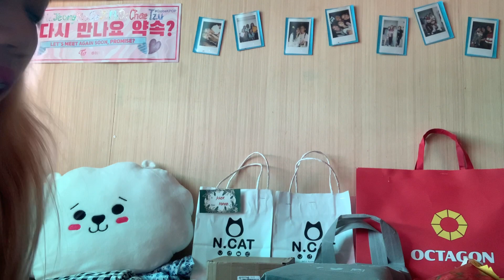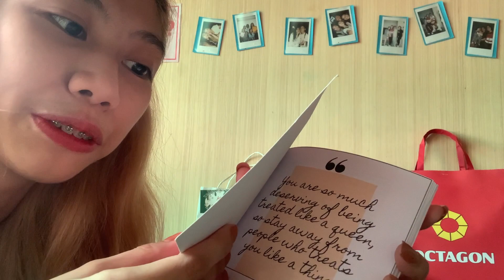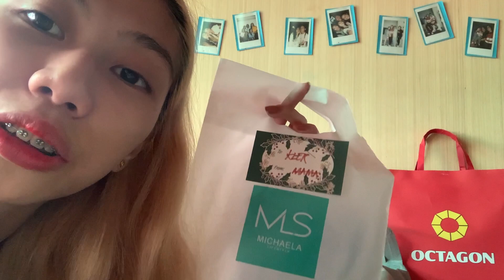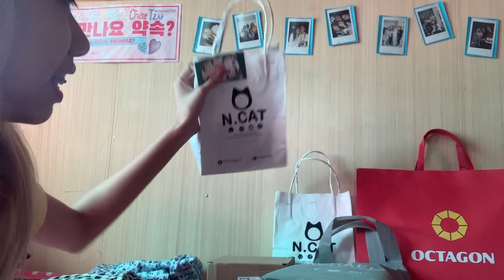WHAT I GOT FOR CHRISTMAS 2020!! (CHRISTMAS GIFT HAUL)